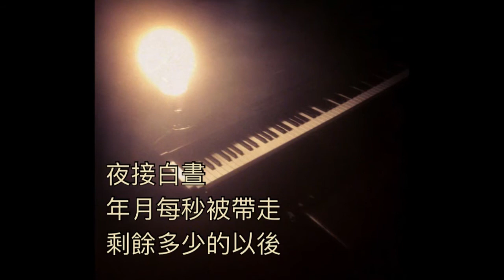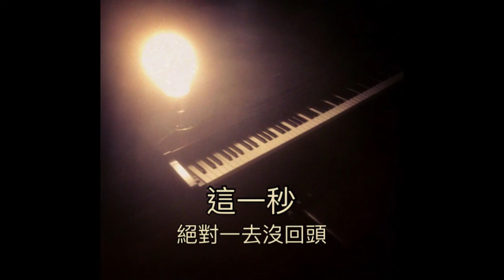(Original)這一秒This Second-李竣業leechunyip(Lyric Video)